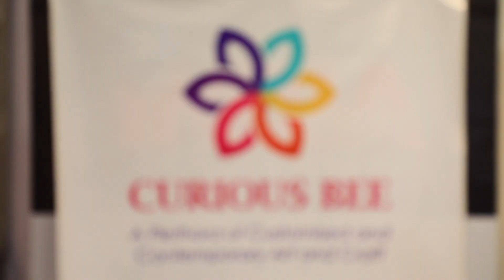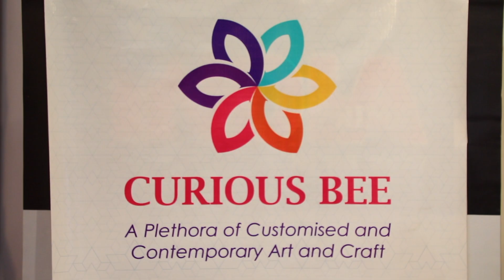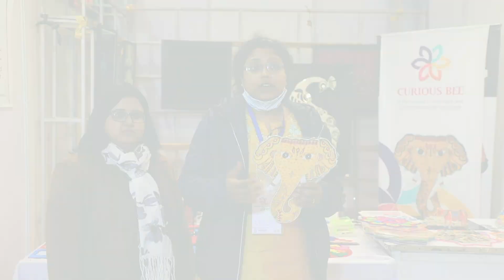Bihar Women Entrepreneur Pratibha Raj